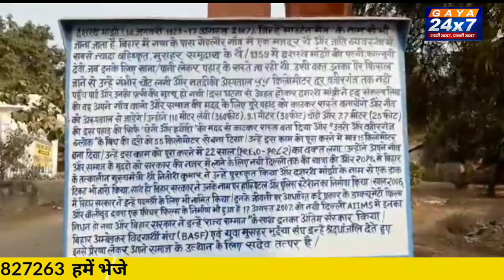Valentine Day गया :मोहब्बत के लिए पहाड़ का सीना चीर देने वाले दशरथ मांझी की प्रेम कहानी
मोहब्बत के लिए पहाड़ का सीना चीर देने वाले बिहारी दशरथ मांझी की प्रेम कहानी